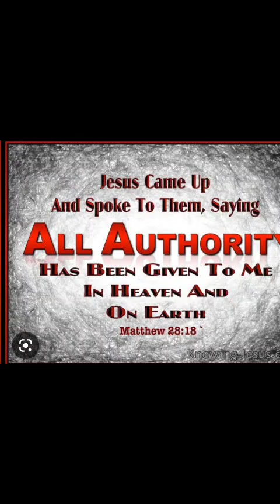Byaheng Maynila at Mabuting Balita | Byahe ni Kuya Ali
Please!

Other YouTube Channel or Family YouTube Channel

Amir Fidelino Vlog
Althea Fidelino
Lina FidelinoC Journey

God Bless you all Hope you enjoy watching my vlog.